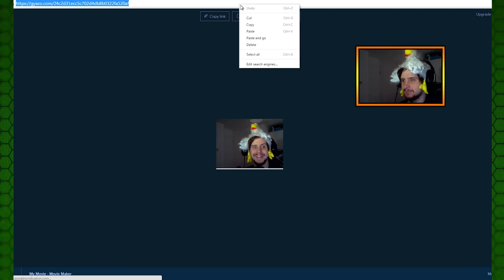Monster Hunter 4 Ultimate-G Rank-HELLO DARKNESS MY OLD FRIEND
All donations are greatly appreciated thank you for all the love and suuport =D
LIVE STREAMS!